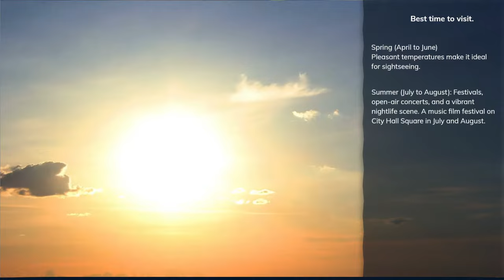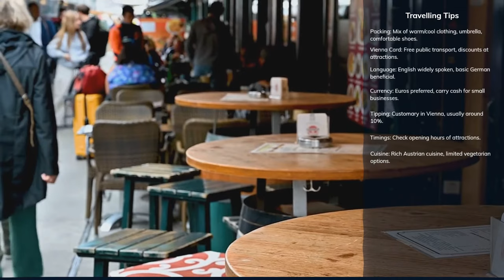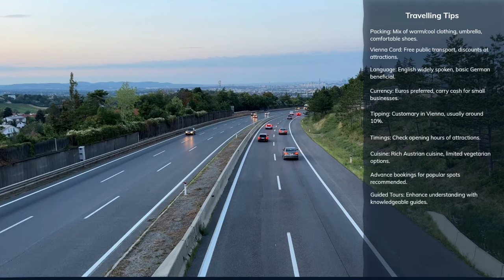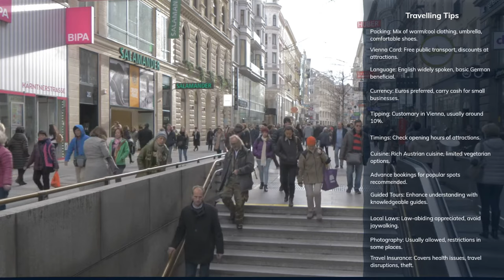Maximize Your Time in Vienna: The Perfect 5-Day Vienna Travel Guide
Join us on a captivating journey through Vienna's rich heritage and culinary delights with our 5-day Vienna travel itinerary. Explore historic landmarks in the Innere Stadt, including Griechenbeisl and Hofburg Palace. Immerse yourself in art and culture at MuseumsQuartier and savor delicious dishes at Glacis Beisl. Discover the opulence of Schönbrunn Palace and indulge in Viennese coffee at Café Residenz.
Don't miss our exploration of Belvedere Palace and its cultural gems, along with traditional Viennese cuisine at Heuriger Wieninger and Zum Schwarzen Kameel. Experience fun-filled days at Prater with Madame Tussauds Vienna and Schweizerhaus.
As a bonus, we'll take you to hidden gems like Gasthaus Zwettler's and the historic Hohensalzburg Fortress in Salzburg.
Plan your visit during the best time of the year, and don't forget our travel tips for a smooth trip. Discover lesser-known facts about Vienna, including the world's oldest continuously operating zoo at Schönbrunn Zoo!

If you're looking for a perfect place to relax and explore Austria's most famous city, then this guide is for you! We'll show you all the best places to visit, eat and drink in Vienna, so you can have the best time of your life!

In this video:
00:00 - Introduction
00:50 - Day 1: Innere Stadt (Old Town)
02:37 - Day 2
03:56- Day 3: Schönbrunn Palace & Surroundings
05:06 - Day 4: Belvedere Palace & Surroundings
06:20 - Day 5: Prater & Surroundings
07:26 - Bonus Day: Salzburg
09:29 - Best Time to Visit
11:24 - Travel Tips
14:22 - Lesser-Known Fact about Vienna
15:15 - Conclusion

Music License
Code: 2GSU9EZ0ZBRHAESM